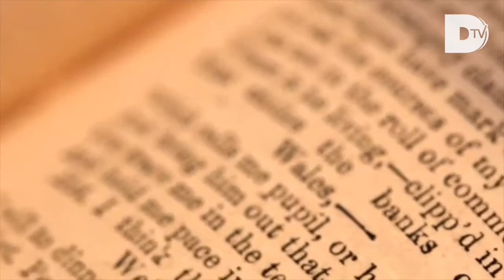DTV Trailer: Digital Innovation at Scale with Steve Newman, CEO, Scalyr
Find out what Steve Newman, CEO at Scalyr has to say about how digital transformation has embedded itself into the everyday operations of most businesses and the real impact that is having on development and test organizations and their DevOps initiatives.